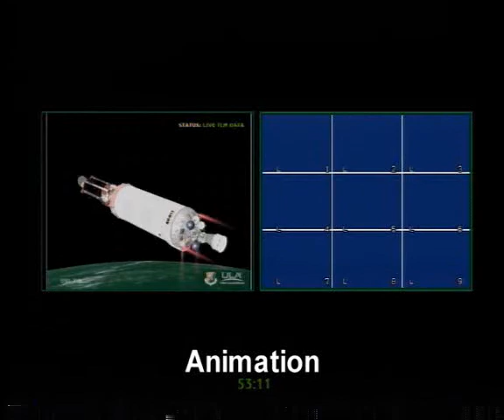The 600th launch of an Atlas vehicle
Vandenberg successfully launched a Atlas V rocket Oct. 18 at 9:12 a.m. The rocket took off from Space Launch Complex-3 carrying a Defense Meteorological Satellite Program payload.
This was Vandenberg's second Atlas V launch and the first Air Force payload to be lifted from Vandenberg aboard an Atlas V.
Atlas V is part of the Evolved Expendable Launch Vehicle family. The program, which began in the 1990s with the goal of making government space launches more affordable and reliable, resulted in the development of two launch systems, Delta IV and Atlas V.
The DMSP satellites monitor the meteorological, oceanographic and solar-terrestrial physics environments for the Department of Defense. Each DMSP satellite has a 101 minute, sun-synchronous near-polar orbit at an altitude of 830 kilometers above the surface of the Earth. DMSP sensors collect images across a 3,000 kilometer swath, providing global coverage twice per day.
Once operational, the DMSP payload will be managed by the National Oceanographic Atmospheric Administration satellite control center in Suitland, Md., with support from the 6th Space Operations Squadron, an all Air Force Reserve unit stationed out of Schriever AFB, Colo.